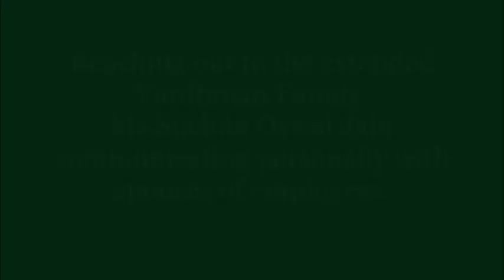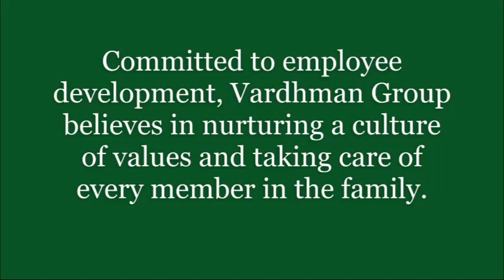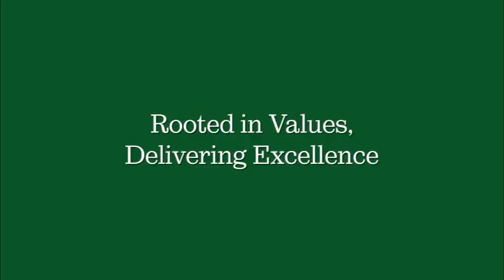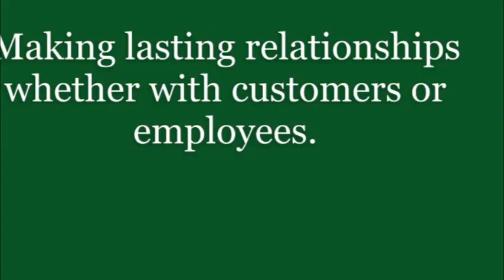Interaction of Vice-Chairman & Joint Managing Director Ms Suchita Oswal Jain with wives of officers